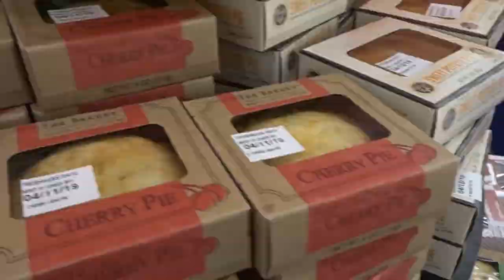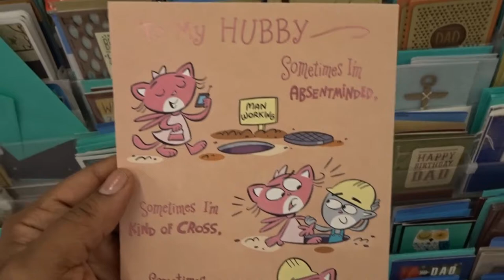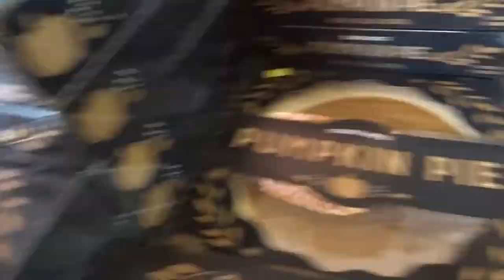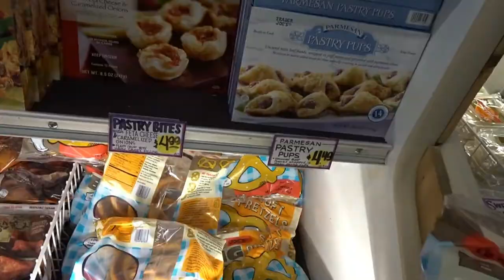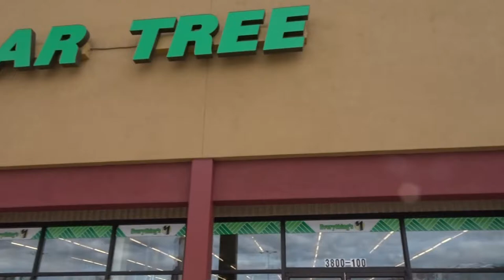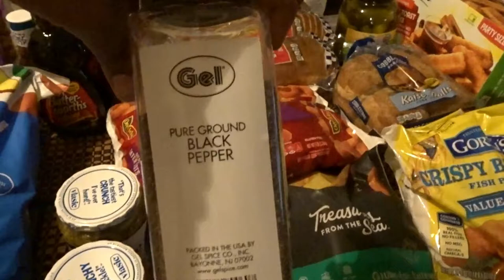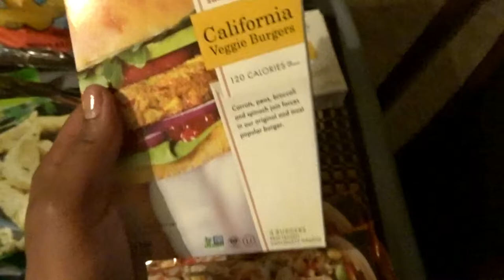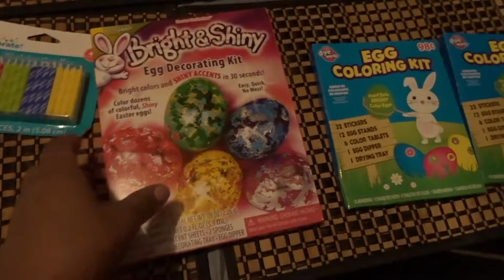Shop With Me! Birthday Celebration Grabs!